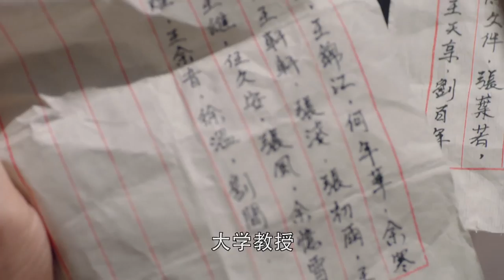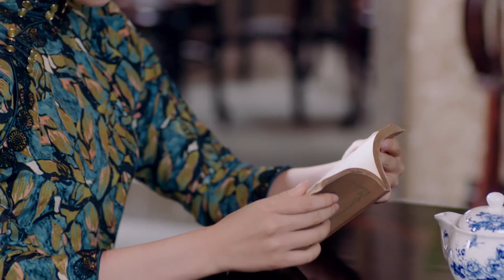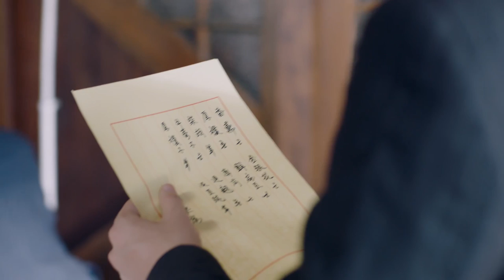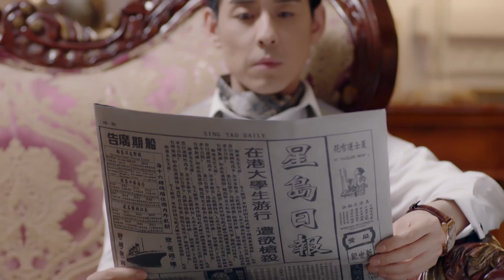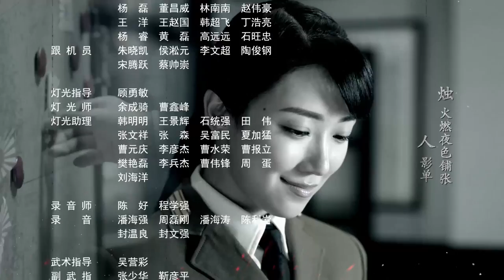【English Sub】秋蝉 24 | Autumn Cicada 24 （主演：任嘉伦、李曼、张涵予、李小冉、王劲松、韩栋、刘欢、何杜娟、菅纫姿）-未删减版-